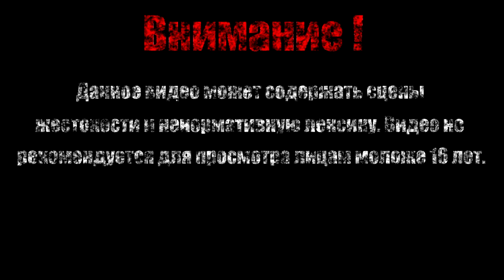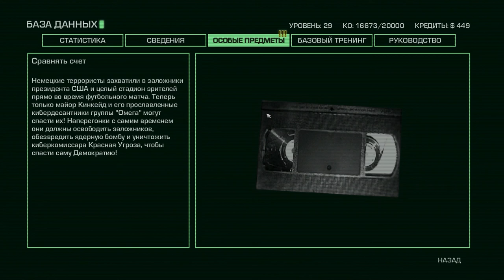ДОП МИССИИ 4【Far Cry 3: Blood Dragon】#11